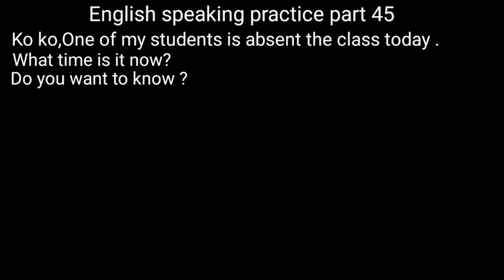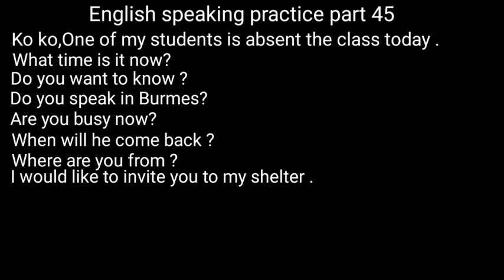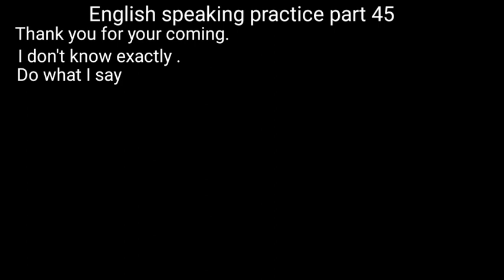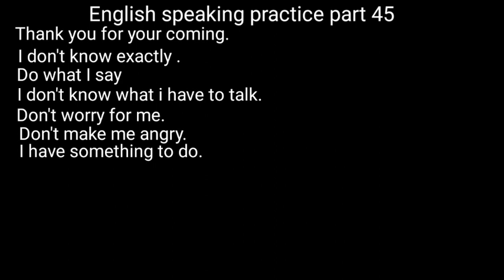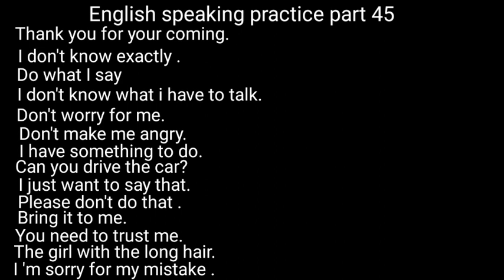English speaking practices part 45 explains with Rohingya language